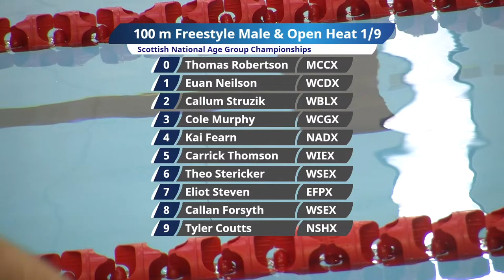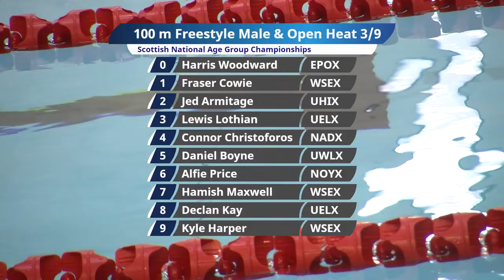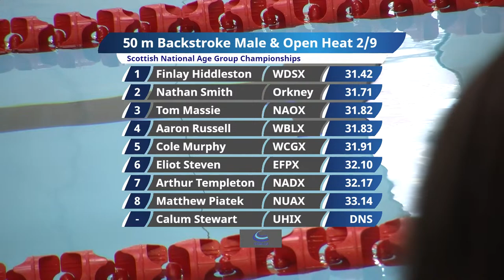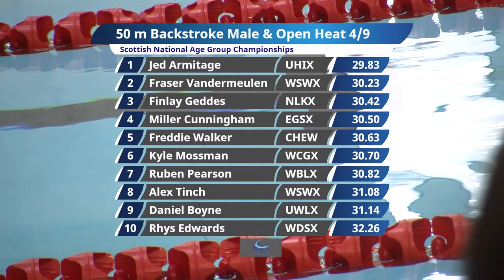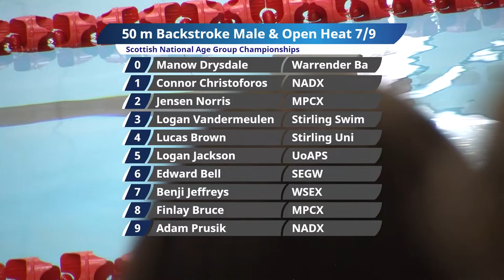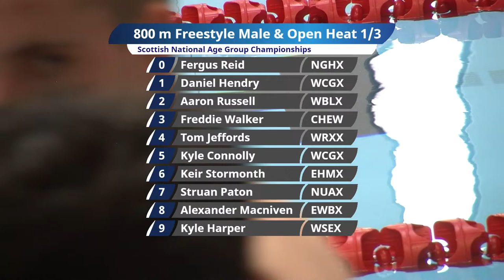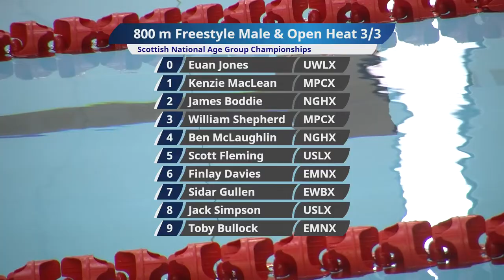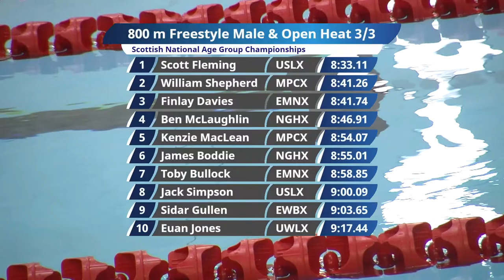2024 Scottish National Age Group Championships - Session Thirteen - Sunday Morning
LIVE coverage from Aberdeen Aquatic Centre, Aberdeen of the 2024 Scottish National Age Group Championships.